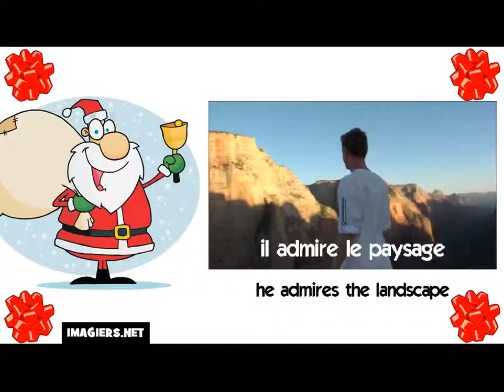How to say he admires the landscape in French